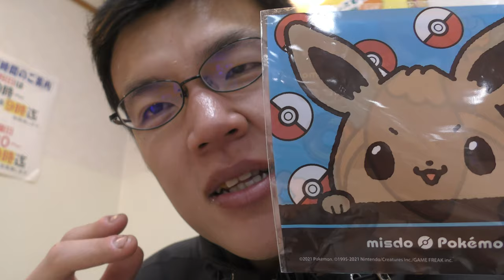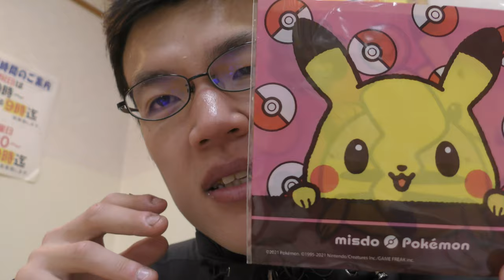イーブイドーナツゲットだぜ！！って事でミスドのポケモンドーナツと他色々食べてみた。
ミスドのポケモンドーナツが気になっているあなたに！！
私が食べてレビューしましょう～♫又イーブイと会えて嬉しい。
他にも色々食べましたけど～